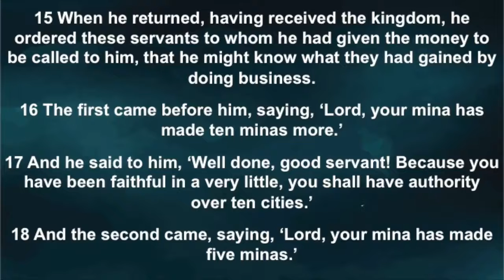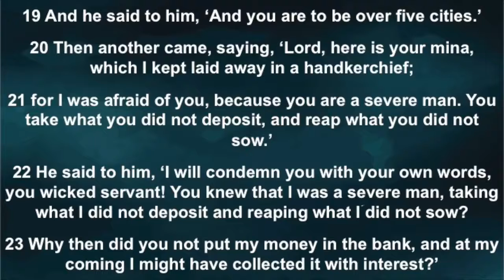Week 11: Devotion from Pastor Corey